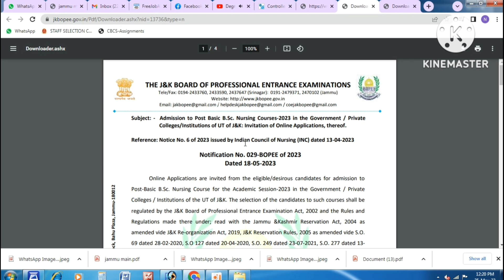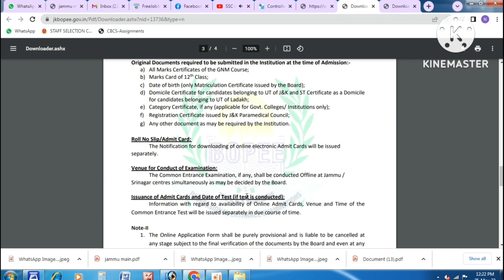Post Basic B.Sc Nursing Online Form B.sc nursing Post Basic Form start date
MN Computer Tips🔔

mukhtiyar.97

Follow me in Facebook:-👇

Form Filling Online